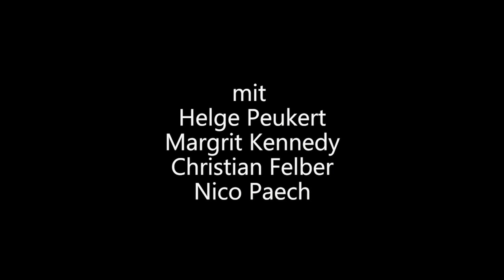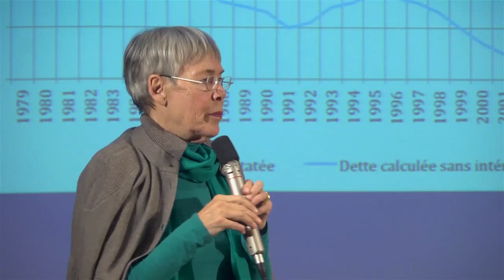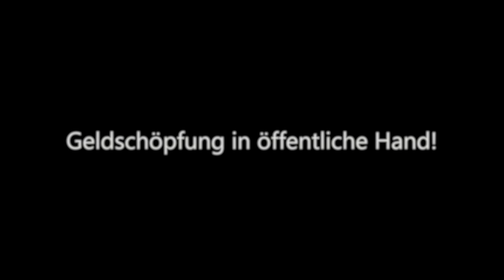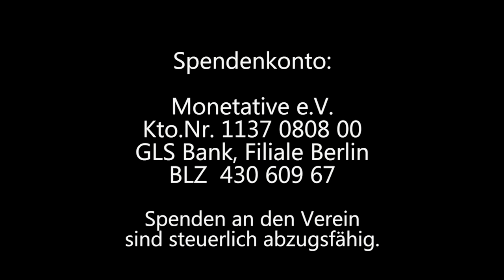Diskussion ,Monetative Jahrestagung Berlin 2012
Podiumsdiskussion mit dem Titel "Wie nachhaltig ist unser Geldsystem". Teilnehmer waren Christian Felber, Helge Peukert, Margrit Kennedy und Nico Paech. Moderiert wurde die Diskussion von Raimund Brichta (leicht gekürzte Aufzeichnung)

Der gemeinnützige Verein Monetative e.V. in Berlin setzt sich ein für:

1. die Wiederherstellung des staatlichen Vorrechts der Geldschöpfung in der Verantwortung der unabhängigen Zentralbank

2. die Beendigung der Giralgeldschöpfung der Banken

3. die Inumlaufbringung neu geschöpften Geldes durch öffentliche Ausgaben.